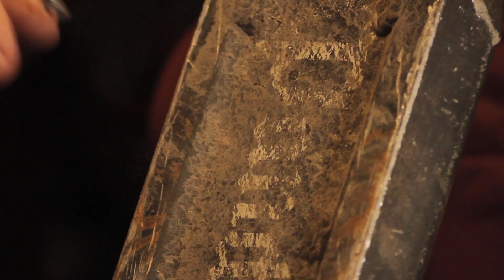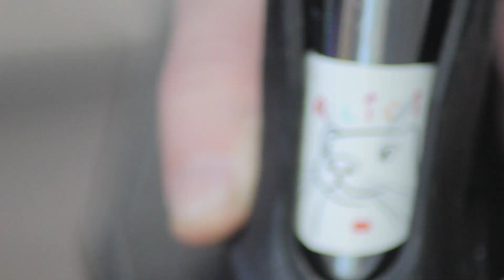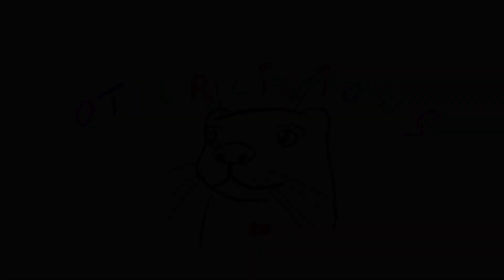Custom Scooter Rebuild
First time rebuilding scooter. Custom build. Instaling grinding pegs
Getting ready to do easy tricks like tailwhip, manual, barspin, 360, feeble.
Hope you'll enjoy watching me become a pro rider.
Cheers.